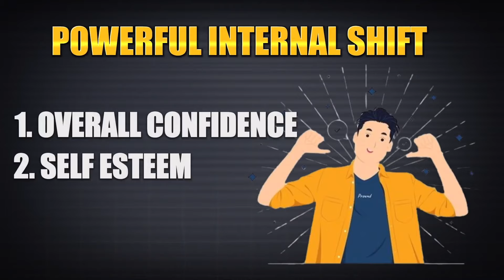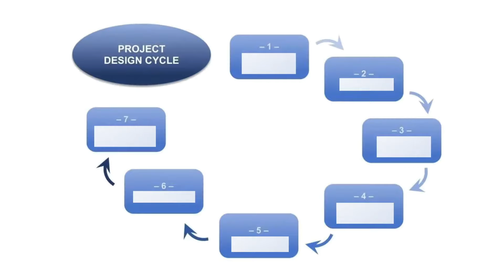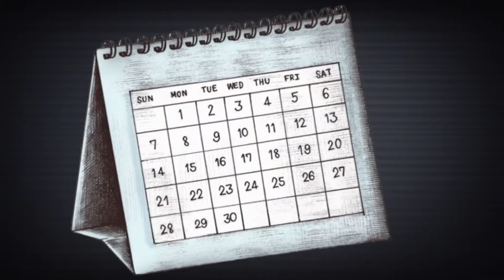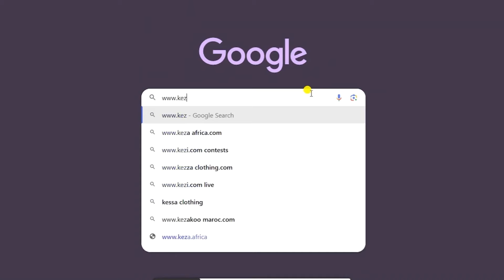The 7-Day Mastery Announcement : LAS VEGAS FOR THREE WEEKS ONLY!